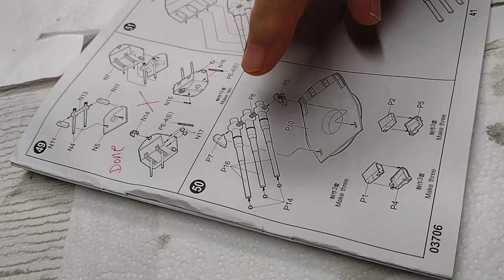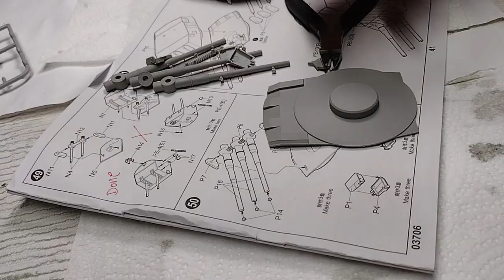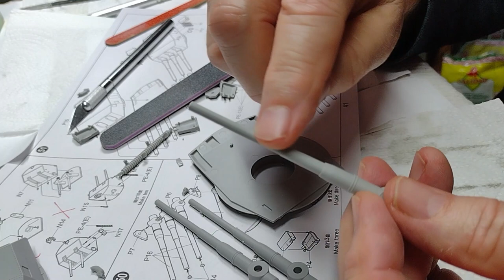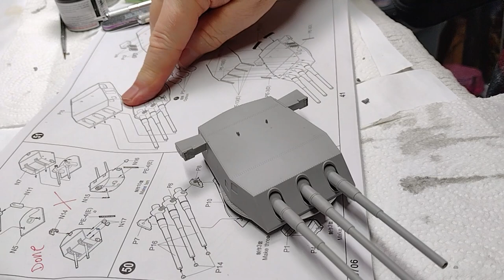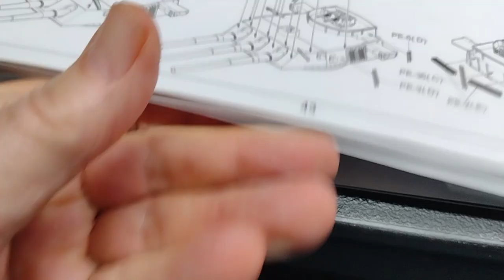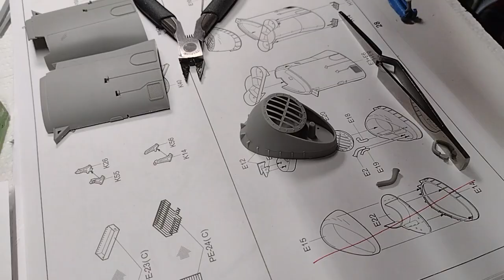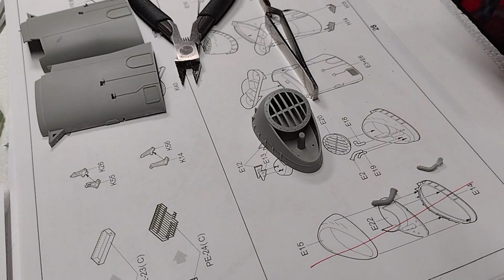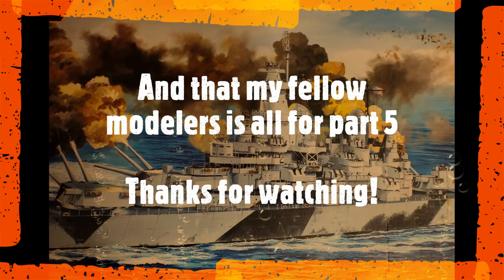Trumpeter 1/200 USS Iowa Part 5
USS Iowa in 1/200 scale build continues. Part 5 with main guns, and a start on the funnels.